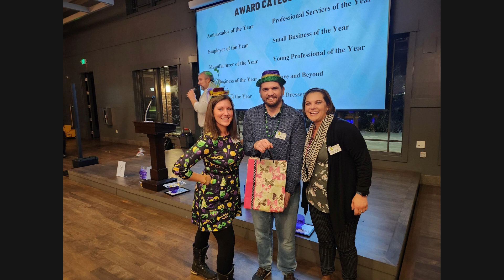Broomfield Area Chamber Mardi Gras 2023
Highlights from the Broomfield Area Chamber's Mardi Gras and Business Excellence Awards